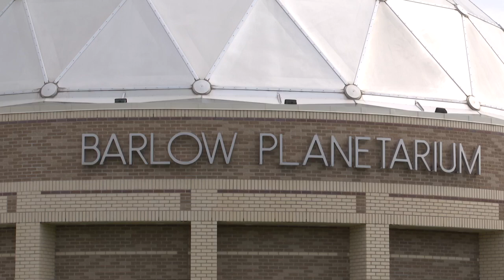Barlow Planetarium i